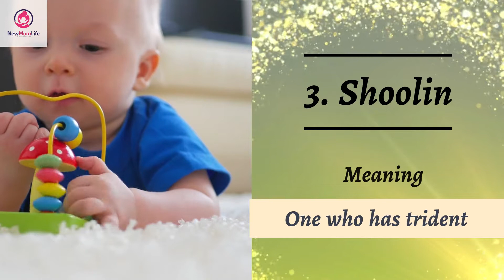28 Most Iconic Lord Shiva Baby Boy Names of 2023 - NewMumLife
We, the NewMumLife team brings to you the most iconic Lord Shiva Baby Boy Names of 2023. We have listed the top 28 out of all the mentioned over the Internet. This was not easy but yes, they are unique and highly meaningful. We believe a name should reflect the person and that’s why, we focused on the names that are deep and will speak about the person.

- The NewMumLife Editors voted best baby products of 2023. Tried, tested and carefully selected based on parents' reviews and ratings.

♥♥♥♥For Baby♥♥♥♥

♥♥Bathing and Skin Care Products♥♥
• Baby Massage Oil
• Baby Wash
• Baby Soap
• Baby Lotion
• Face Cream
• Hair Oil
• Baby Shampoo
• Baby Powder
• Almond Oil
• Coconut Oil
• Bath Tub
• Bath Towel

♥♥Diapering Products♥♥
• Diaper Rash Cream
• New-born Diapers
• Pant Style Diapers
• Cloth Diapers
• Baby wipes
• Bed Protector
• Cotton Nappies

♥♥Feeding Products♥♥
• Baby Formula
• Plastic Feeding Bottle
• Stainless Steel Feeding Bottle
• Glass Feeding Bottle
• Bottle Warmer and Sterilizer
• Sipper (1 years+)
• Sippy Cup (0-1 years)
• Bowl and Spoon Set

♥♥Sleeping Essentials♥♥
• Baby Sleeping Bag
• Baby Head Shaping Pillow
• Mustard/Rai Pillow
• Baby Blanket
• Baby Swaddling Blanket

♥♥Clothing♥♥
• Front Open T-shirts

♥♥Dental Care♥♥
• Finger Brush
• Fluoride-free Toothpaste
• Fluoride Toothpaste

♥♥Health Care♥♥
• Forehead Thermometer
• Clothes Detergent
• Liquid Cleanser
• Nasal Aspirator
• Baby Nail clipper
• Comb and Brush
• Mosquito Repellent

♥♥Other Essentials♥♥
• High Chair
• Baby Rocker
• Sit-to-Stand Learning Walker
• Baby Cot/Cradle
• Baby Carrier
• Car Seat
• Sleeping Bag
• Potty Chair
• Playing Gym
• Playing Mat

♥♥♥♥For Mama♥♥♥♥

♥♥Breastfeeding Essentials♥♥
• Breast Pump Manual
• Breast Pump Electric
• Nipple Cream
• Feeding Pillow

♥♥Pre- and Post-Pregnancy Skin Care♥♥
• Skin Lotion
• Face Cream
• Body Oil
• Stretch Marks Cream
• Stretch Marks Oil

♥♥Pre- and Post-Pregnancy Hair-Care♥♥
• Hair Oil
• Shampoo & Conditioner

We do not endorse any brand and the products have been recommended through our personal experiences.